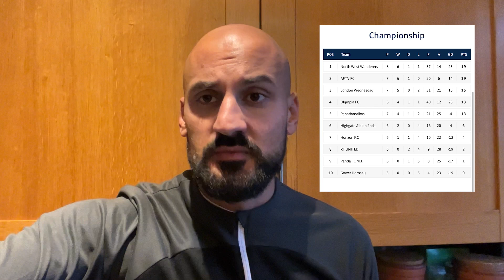TOP OF THE TABLE CLASH! NORTH WEST WANDERERS VS OLYMPIA FC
Join me as I referee a Barnet league top of the table championship division game between North West Wanderers and Olympia FC. In this game I'll be talking about all my decisions and I'll be showing you two teams having a scrap!